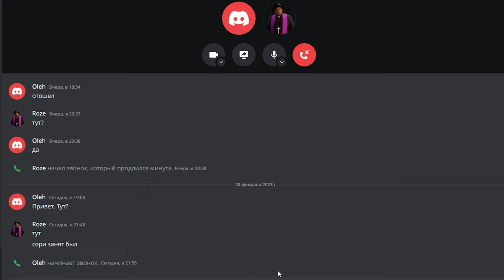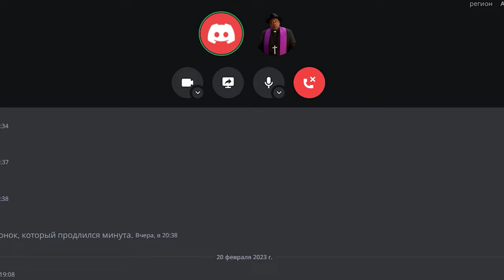Тот самый Олег 🤔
Все показанное видео лишь видо игра, не повторяйте такого в реальности, данное видео предназначено для зрителей старше 16 лет. И вообще все видео Дядюшки Roze с канала Дядюшка Roze плод фантазии.

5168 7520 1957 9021 приват